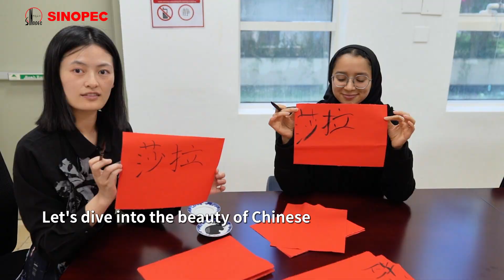The Story Of My Chinese Name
✍On ChineseLanguageDay, Sinopec employees wrote down their Chinese names and shared heartwarming stories behind their names.

Li Loong explained why he chose the character "Loong" (Chinese Dragon) for his Chinese name. Saleh mentioned that his Chinese name is derived from a title of a prophet, symbolizing kindness and integrity. And Sarah believed that Chinese characters are an art form, full of charm and depth.

🌟Click the video to discover their stories behind their Chinese names and experience the amazing cultural and emotional resonance!